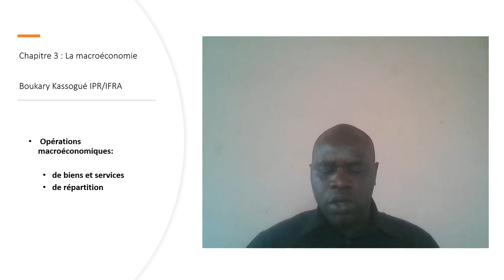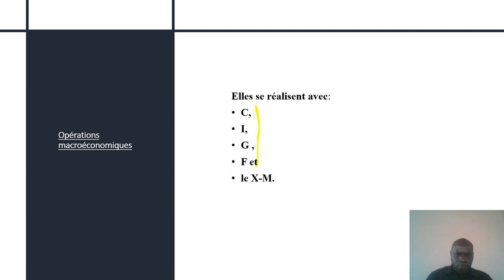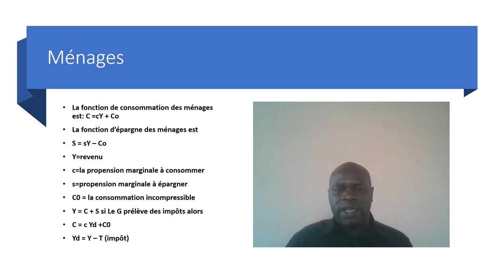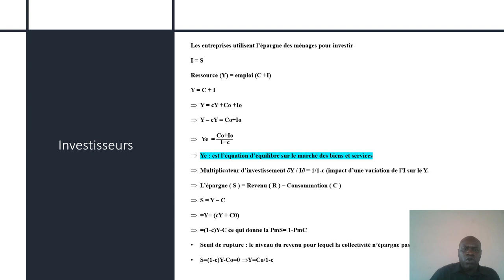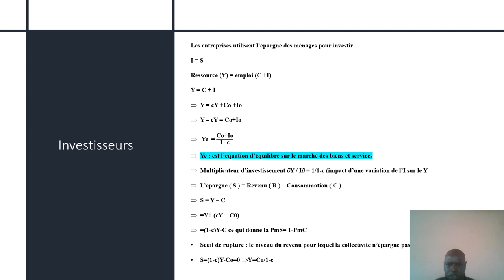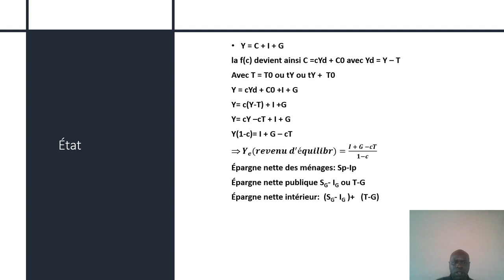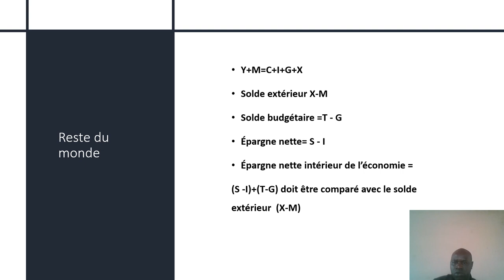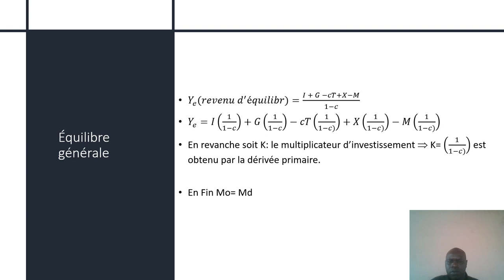Chapitre 3 Macroéconomie youtube